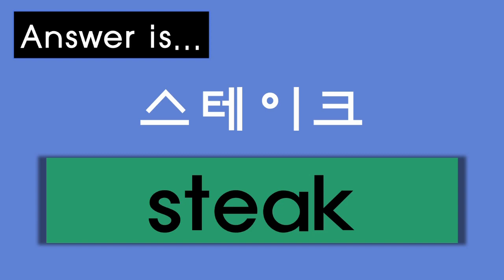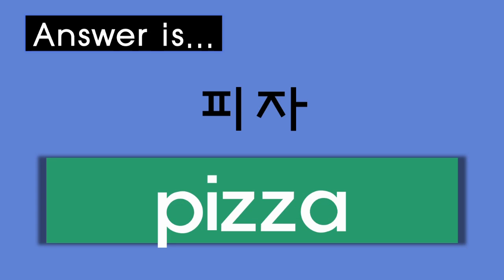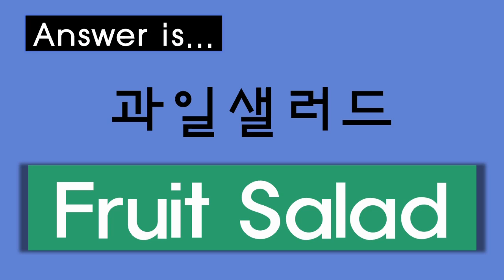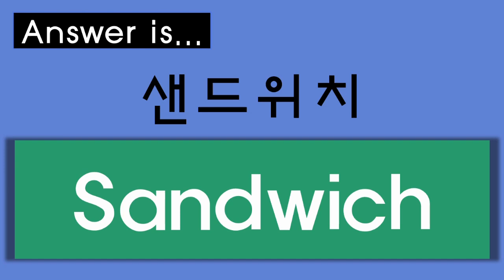5학년 영어 ★L5. I'd like fried rice -한글초성으로 영어맞추기 게임~★음식♥food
음식을 주문하는 표현에 대한 말하기 연습

▶ 한글초성 발음으로 맞추는 영어 맞추기 게임.

1단계ㅡ한글초성보고 영어맞추기
2단계ㅡ정답확인
3단계ㅡ영어스펠링확인ㅡ말하기

여러분!! 음식을 상상하면서 맞춰보세요

오늘도 대마왕고고 함께 잉글리쉬
고고톡 !